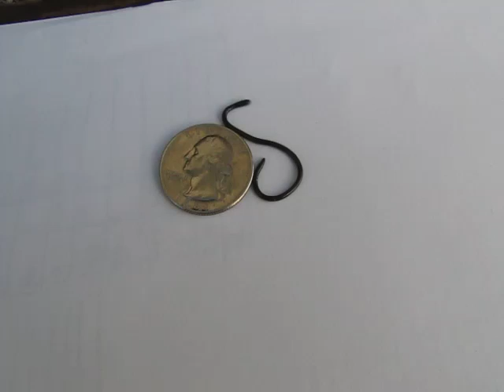Leptotyphlops carlae.MOV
Leptotyphlops carlae - The world's smallest snake. Blind as well. Discovered as a new species in Barbados in 2006. We found this little guy in our house!!! So very cool!!!